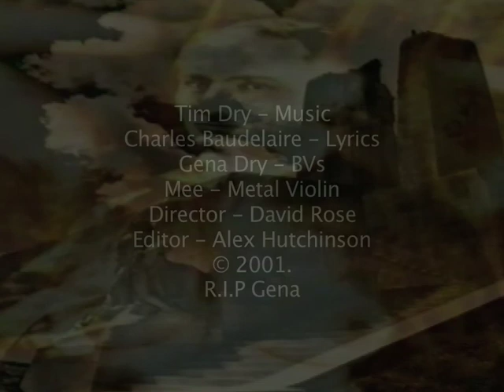TIM DRY - 'DESTRUCTION'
One of Charles Baudelaire's poems from 'Flowers Of Evil' set to my own music in 2002. Produced and played by Tim Dry. Filmed by David G Rose and edited by Alex Hutchinson. Featuring Gena Dry on BVs and Ysanne Spevack on metal violin.